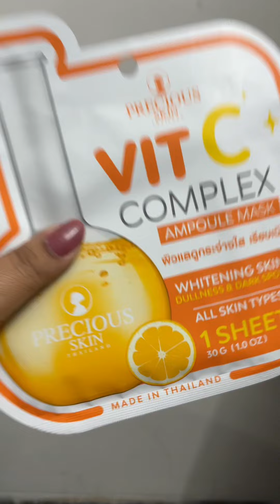Review of Precious Skin Ampoule Mask